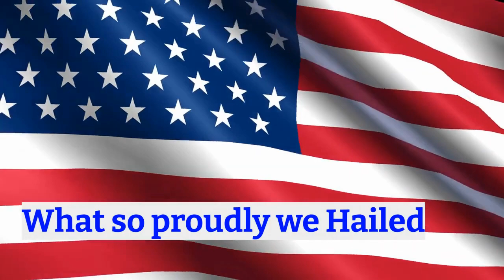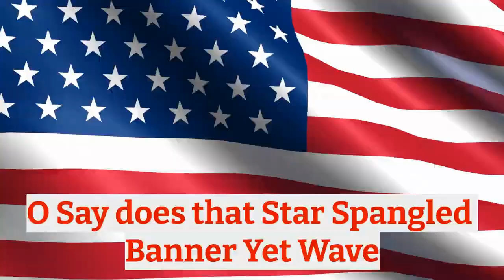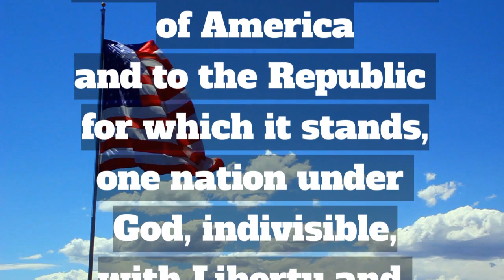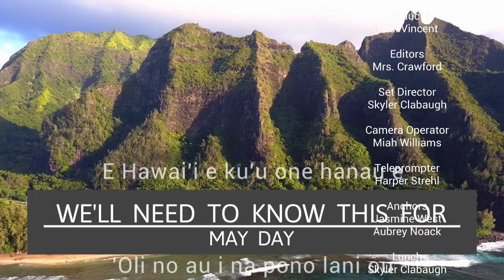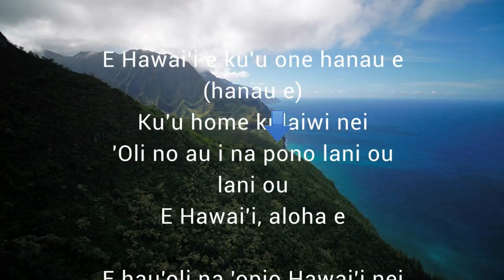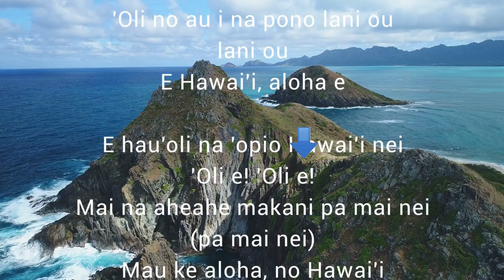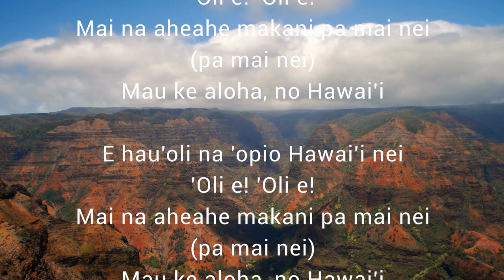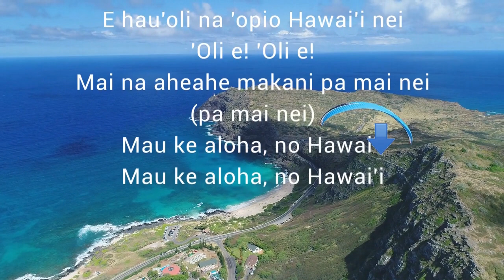Thursday, April 28th, 2022